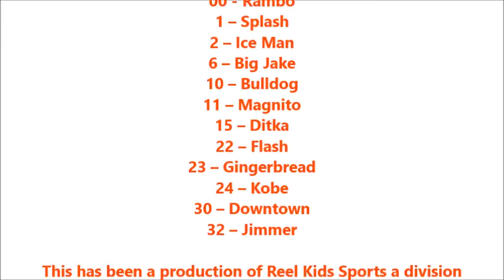YBOA Pre-State Game 1 Mongoose vs Leadership 4/23/16